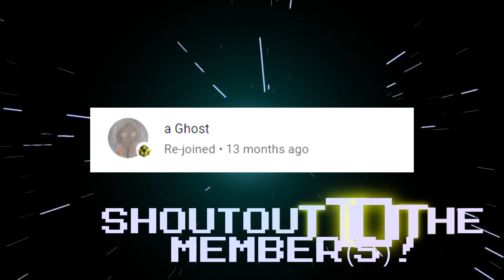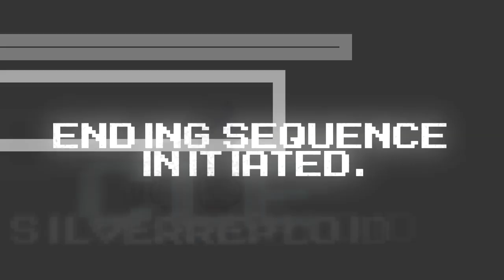Nintendo Memes 1-10! REACTION!!!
Just..  wow. XD

Today, I react to more Nintendo memes!

Also, happy birthday to dear sis @VexxilVapors !!!

SONG LIST!